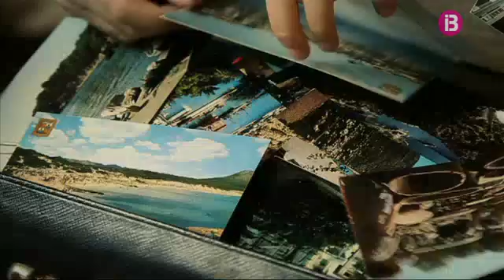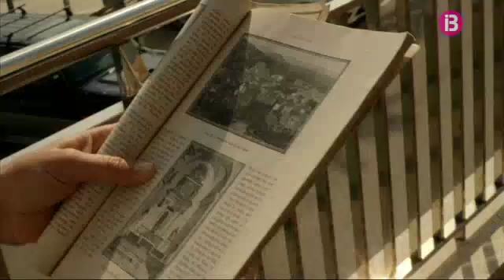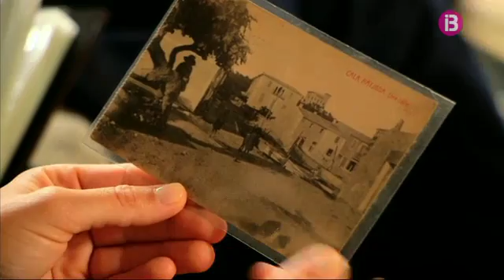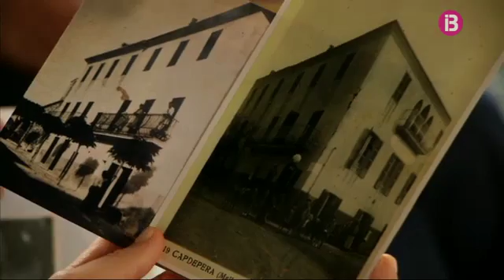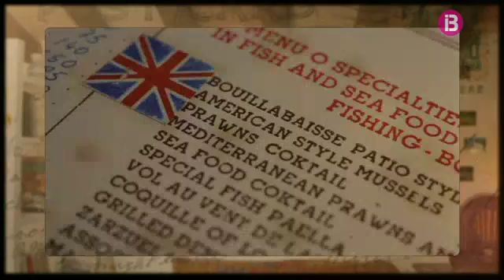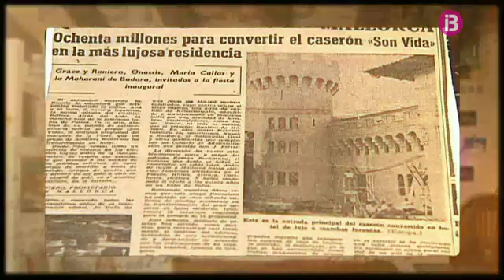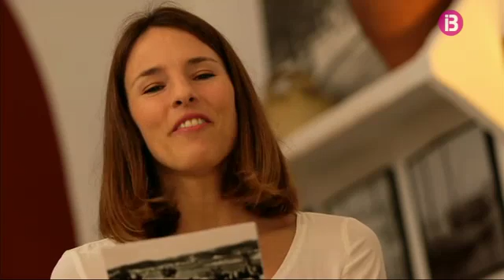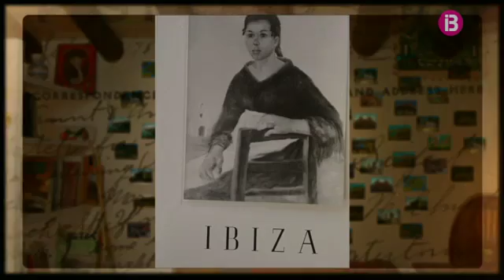Postals! [Cap. 10] - Llocs amb història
Històries que marcaren una de les èpoques més importants de les Illes.